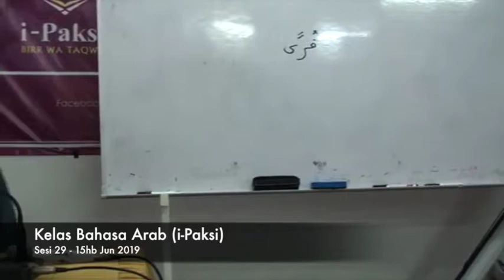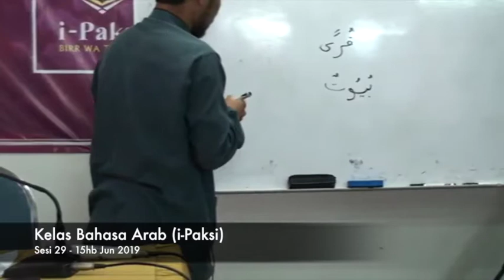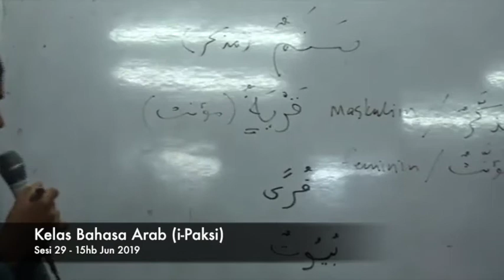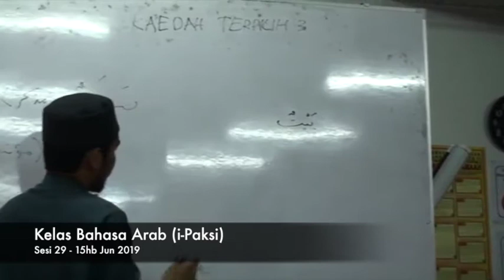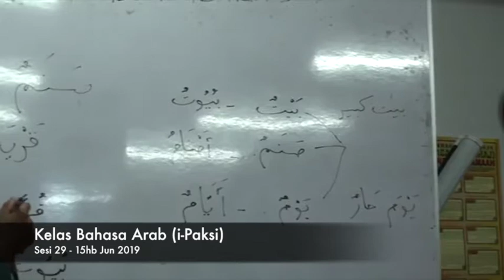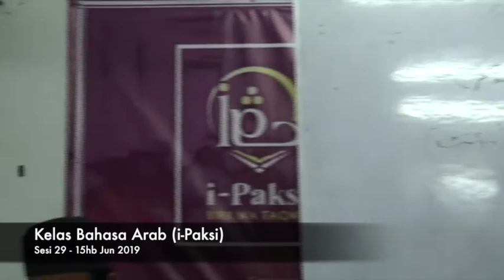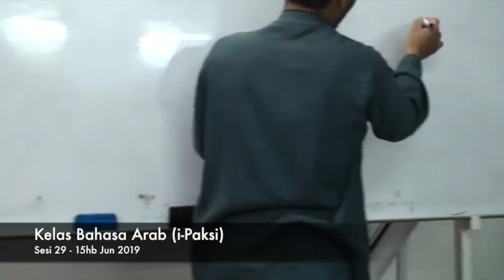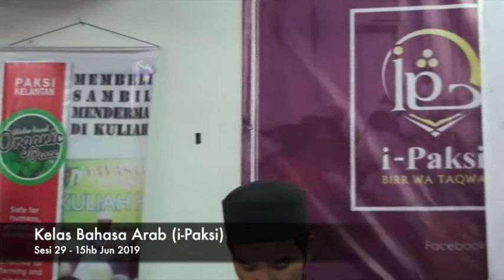[Kelas Bahasa Arab] REUPLOAD - Sesi 29 - Ust Wan Abd Majid - 15 Jun 2019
Kelas Bahasa Arab - Sesi 29
Tajuk :
Ust Wan Abd Majid Wan Syukri
15 Jun 19